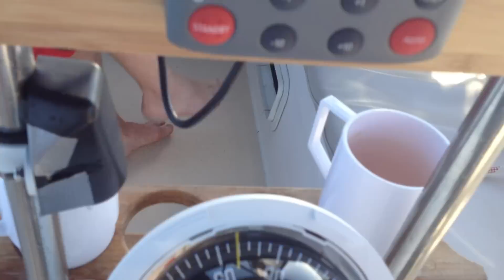Catalina 34 Moonshadow heading for Port Stephens 3/1/12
Day 2
sailing under a genoa only at about 5kts on our '92 Catalina 34 from Newcastle on our way to Port Stephens 3rd January 2012 in a strengthening nor'easter (15-25kts). We have just had the bottom redone and added a new prop. About a 5 hour sail
We sailed 11hours from Pittwater the day before to make Newcastle on one tack before dropping the sails in the late afternoon to enter the harbour.